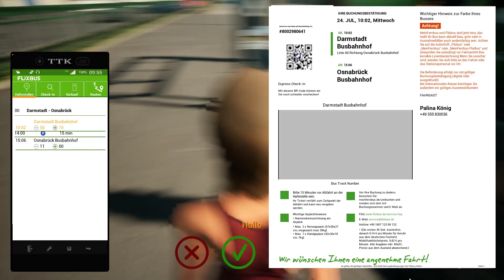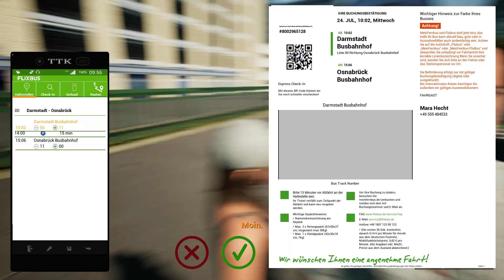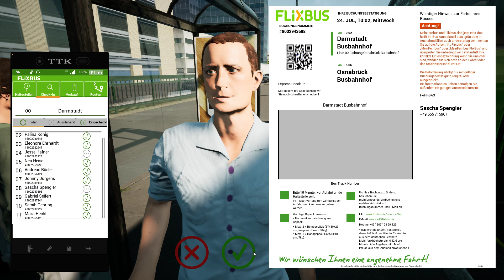Fernbus 2024 F27 Osnabrück